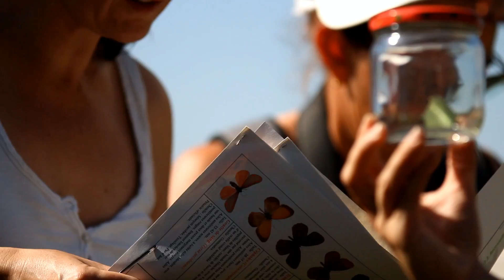Sortie Atlas de la Biodiversité Communale à St Bénigne - FRAPNA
La FRAPNA accompagne la commune de Saint Bénigne dans la réalisation de son Atlas de la Biodiversité Communale. Dans ce cadre, des naturalistes réalisent des inventaires de la faune et de la flore sur la commune. Mais vous tous, habitants de Saint Bénigne ou habitués des sentiers de la commune, vous pouvez également participer aux inventaires !